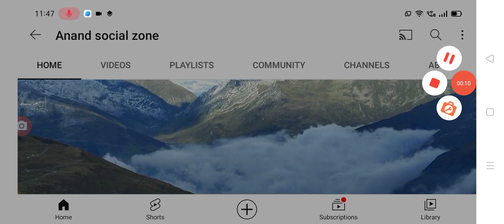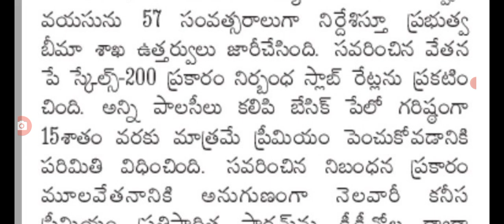ఉద్యోగులకు కీలక జీవో జారీచేసిన ప్రభుత్వం new GO released for employees in AP.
hello everyone today update is AP government announced that new GO released for employees .@Anandsocialzone